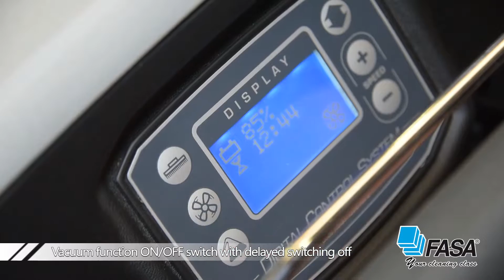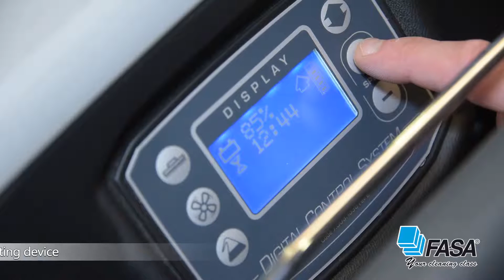FLOOR SCRUBBER DRYER FA-SA A8 EVO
Designed for the maintenance and deep cleaning of large areas (up to 1.700 m²); especially suitable for cleaning: car shops, sales points, gym, health care; user friendly control panel;  hour meter; automatic brush lifting; fully accessible recovery water tank; automatic detergent measuring system; big size traction wheels; handle with control lever.